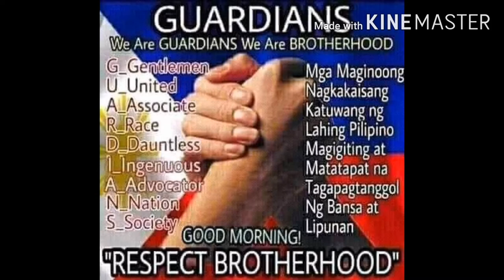ALLIANCE OF EAGLE GUARDIANS FOR PEACE AND DEVELOPMENT INTERNATIONAL INCORPORATED. AEGPDII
GUARDIANS BROTHERHOOD SAN ISIDRO LEYTE BAWOD CHAPTER